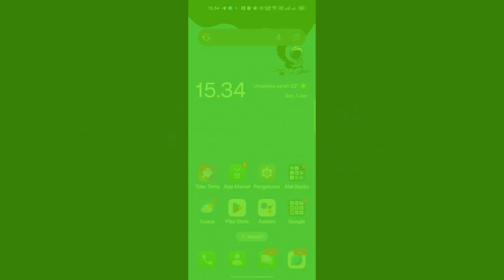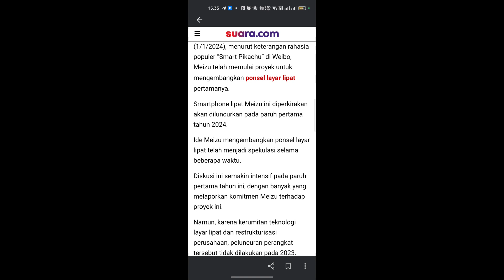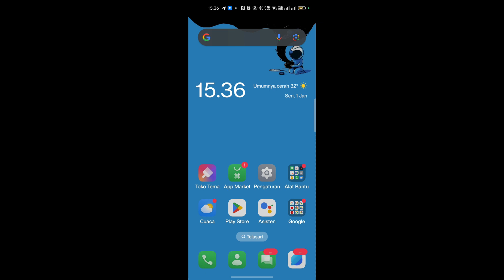Dikabarkan Meizu akan meluncurkan ponsel layar lipat ukuran 8 inchi